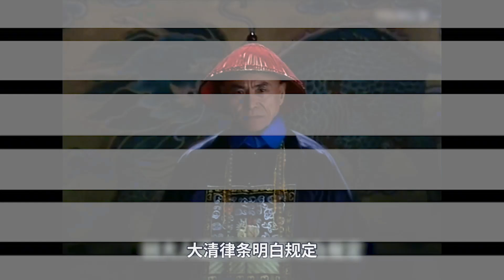乾隆王朝17：贪官拉和珅下水，哪料和珅有乾隆罩着，直接反杀贪官！